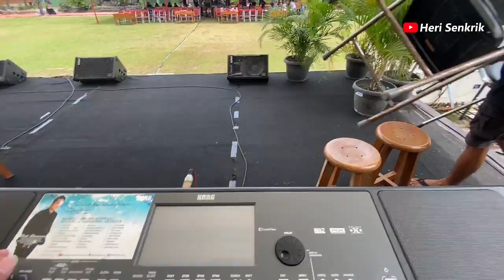SMA N 1 Tawang Sari Gayeng pol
Vlog Sembarang